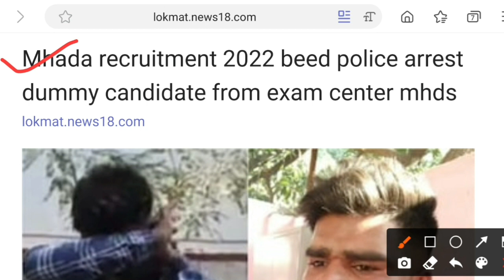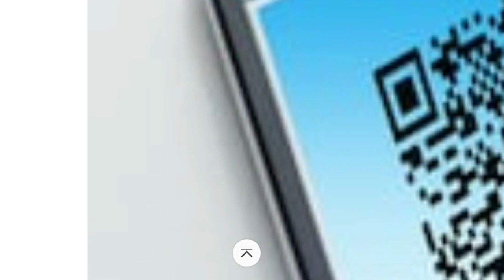Mhada bharti latest update | डमी उमेदवाराला अटक | Mhada bharti Hightech copy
ऑनलाईन Book खरेदी करण्यासाठी खालील लिंकचा वापर करा